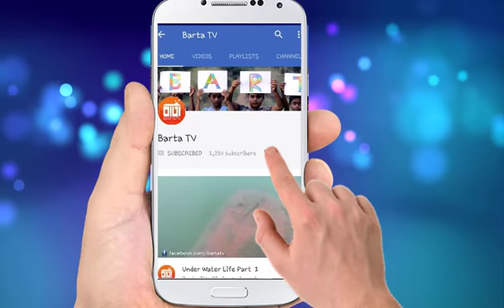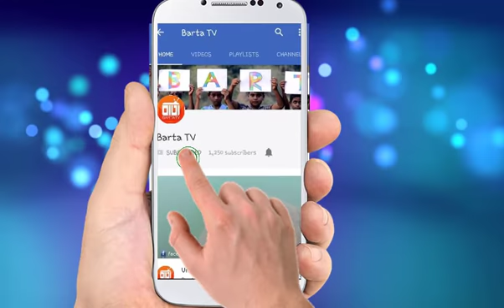দেশে ন্যূনতম গণতান্ত্রিক স্পেস নেই ঃ মির্জা ফখরুল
" Barta TV "